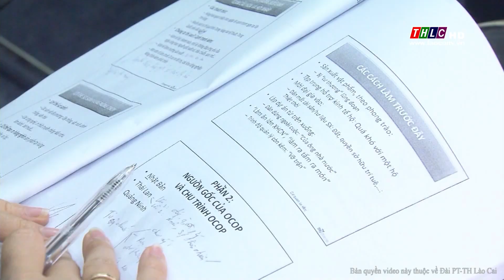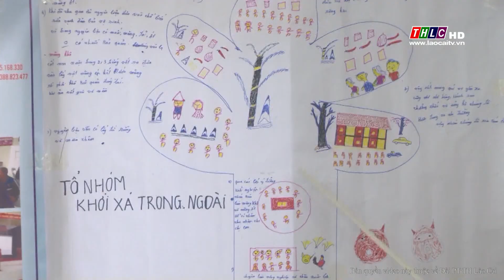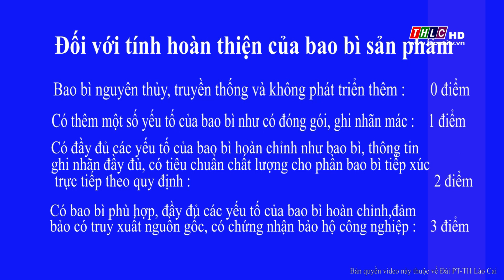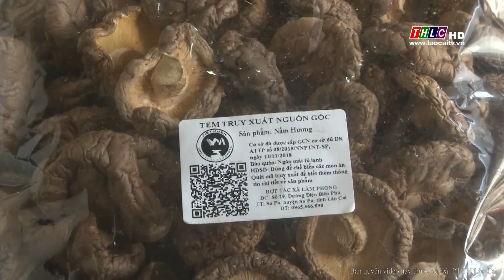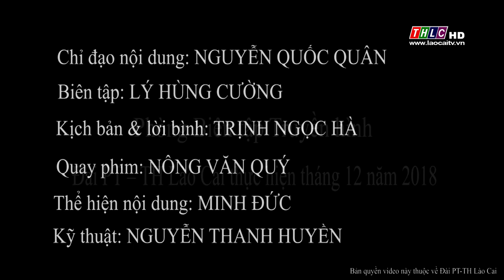Lào Cai mỗi xã một sản phẩm (30/12/2018) | THLC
Giới thiệu sản phẩm nấm hương của HTX Lâm Phong

Đài Phát thanh - Truyền hình Lào Cai